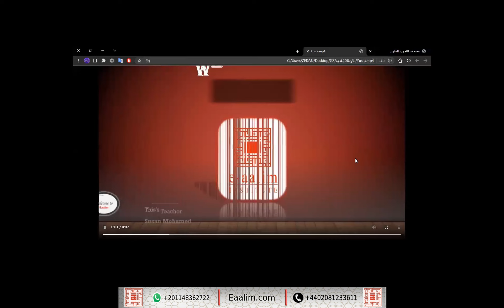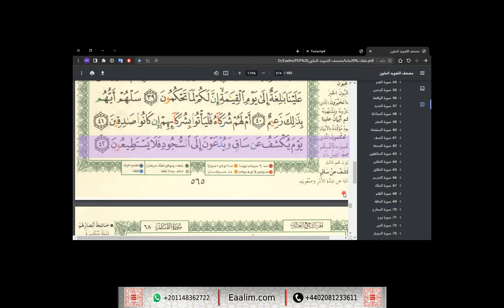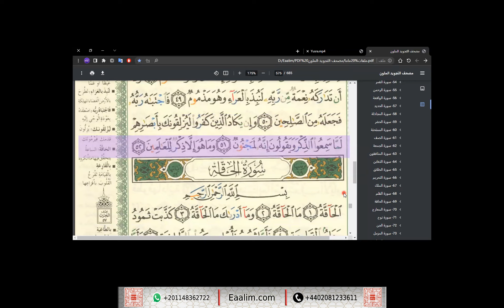Learn Quran online"al-Qalam ayat 1 to 52"Yusra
🔊 Our Services
- Go for 2 trials for free without money